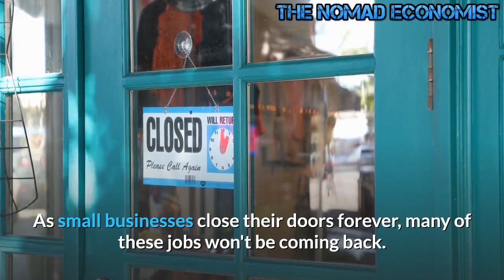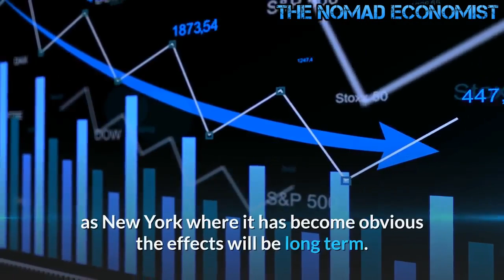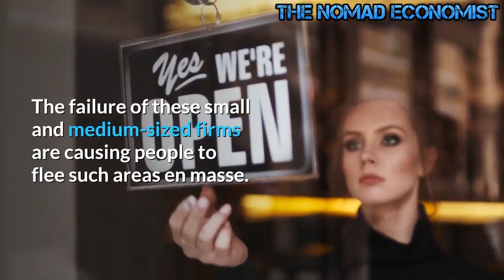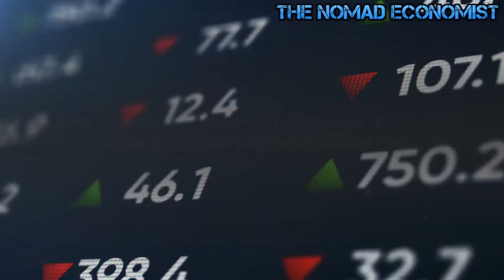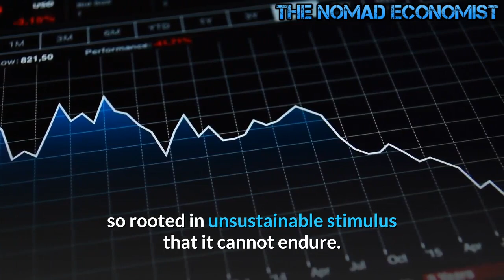The US Economy Lost 140 000 Jobs in December Alone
The surprisingly bad job numbers recently released show America lost 140,000 jobs in December. A big part of the problem is that this is only one indicator of the carnage taking place in our economy. As small businesses close their doors forever, many of these jobs won't be coming back. This translates into far higher deficits going forward as many more Americans exit the workforce. Adding to our dilemma is the answer to our problem being touted around includes giving substantial amounts of money to most Americans which reduces their incentive to get out and hustle to find work. This underlines the fact we should not confuse what some call "the latest economic rebound" with a "recovery."
After these numbers were released, Biden came out declaring his administration with its two newly elected Democrat Senators would hit the ground running.

 “The price tag will be high,” Biden said of his planned package in Wilmington, Delaware. He promised to lay out his proposals before taking office on Jan. 20, he also stated, “It will be in the trillions of dollars.”